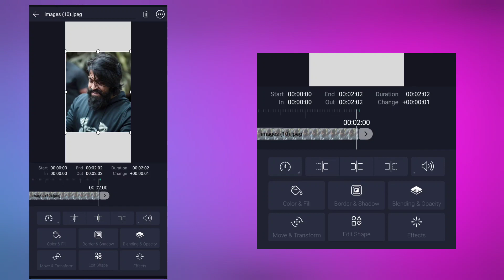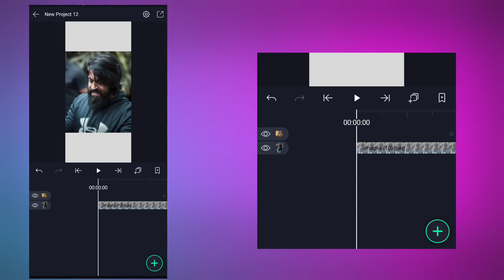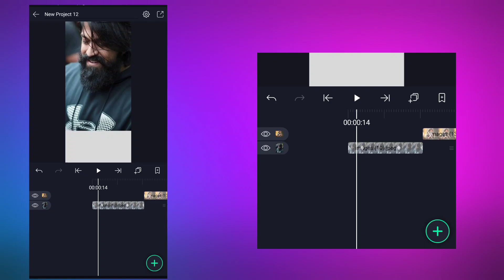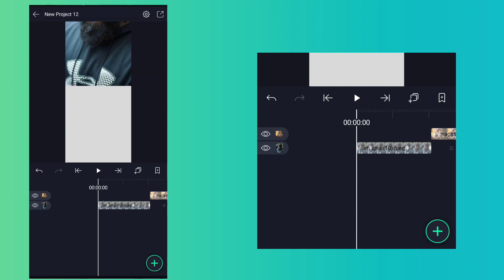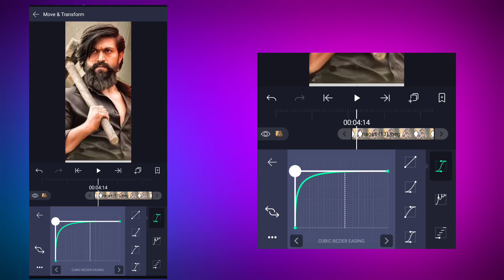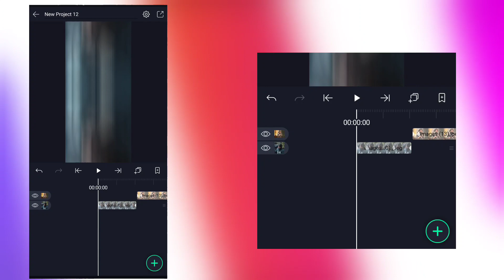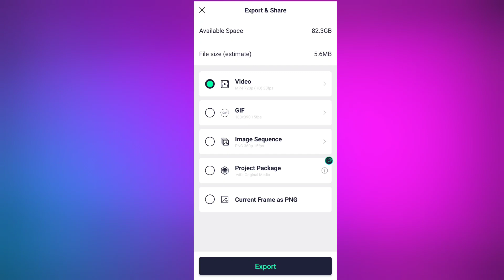Full Screen Status Editing || Alight motion tutorial kannada || New Trending effect 2021 🔥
Full Screen Status || Alight motion tutorial kannada || New Trending effect 2021 🔥

how to edit trending lyrics alight motion in kannada,
kannada,alight motion in kannada,
alight motion kannada fonts